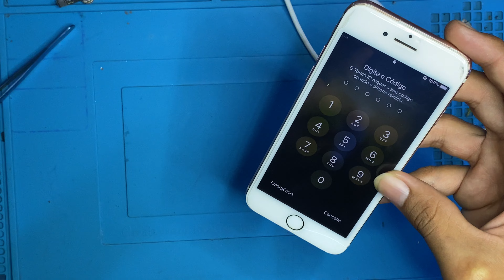IPHONE TRAVADO NA TELA DA MAÇA e NÃO É O SOFTWARE é SIMPLES (7, 7PLUS, 8, 8PLUS, X, XR, XS, 11)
CURSO GRÁTIS: QUER APRENDER A GANHAR DE 200$ A 500$ POR DIA CONSERTANDO CELULAR?

VEJA TAMBEM: FUNCIONA EM 90% DOS IPHONES (dados móveis não funciona no iPhone) RESOLVIDO EM CASA!

REVELADO: Como fazer seu iPhone DURAR 1 DIA e Meio a MAIS de BATERIA usando a Automação Apple.

iPhone 7 Plus não liga, desligou e não liga mais? TENTE ISSO ANTES DE LEVAR NO TÉCNICO! NOVO MÉTODO.

iPhone lento e travado muito ? ATIVE AGORA e destrua a lentidão e travamento do seu iPhone com…

IPHONE 8, 8PLUS NAO LIGA, DESLIGOU E NAO LIGA MAIS? TENTE ISSO PRIMEIRO ANTES DE LEVAR NOTECNICO!

IPHONE X, XR, XS NÃO LIGA OU TRAVA NA MAÇA, CAIU E NÃO QUER LIGAR MAIS? PODE SER MUITO SIMPLES!

IPHONE X, XR, XS, XS MAX NÃO LIGA? DESLIGOU E NÃO LIGA MAIS? TENTE ISSO ANTES DE LEVAR NO TECNICO!

IPHONE 7 NÃO LIGA, DESLIGOU E NÃO LIGA MAIS? TENTE ISSO PRIMEIRO ANTES DE LEVA PARA O TÉCNICO!

IPHONE TOUCH NÃO FUNCIONA .!!CUIDADO!!. NÃO MEXA NA PLACA AGORA! Iphone 6, 6s, 7, 7Plus 8.

iPhone não liga, DESLIGOU DO NADA E NÃO LIGA MAIS? Tente isso primeiro antes de levar no técnica!

IPHONE descarregou e nao LIGA mais, como dar choque em iPhone 7, 7plus, 8, 8plus, X, XR, XS, XsMAX

VEJA TAMBEM:
iPhone DESCARREGANDO muito RÁPIDO? Tente isso primeiro! 7, 7 plus, 8, X, Xr, Xs, Xs Max, 11, 11 Pro

iPhone CAIU na ÁGUA e a CÂMERA ficou TURVA - câmera embaçada iPhone 6, 7, 8, X, XR,XsMax,11 simples!

COMO ABRIR IPHONE SEM CHAVE DE IPHONE EM CASA!  (Sem chave Pentalobo sem chave Y) iPhone 7plus,7,8,X

IPHONE não liga e não carrega, como resolver. 5, 5s, 6, 6s, 7, 7p, 8, 9, x. (procedimento simples)